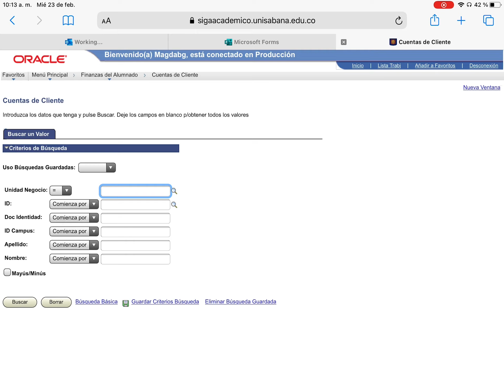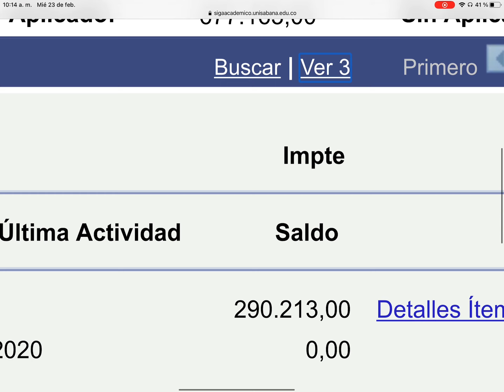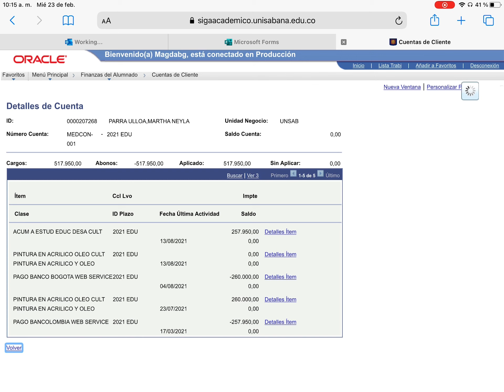Cuentas de cliente - caso complicado